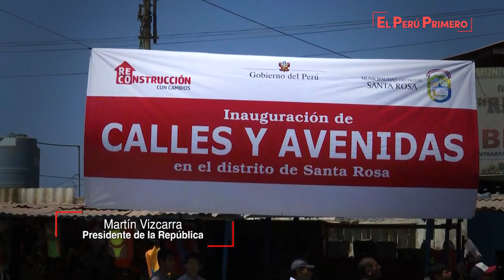Entrega de obras de rehabilitación de las calles del distrito de Santa Rosa de Chiclayo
Durante su visita a Lambayeque, el jefe de Estado supervisó la entrega de obras de rehabilitación de las calles del distrito de Santa Rosa de Chiclayo, ratificando su compromiso por un trabajo  descentralizado.

En materia de reconstrucción, el presidente Martín Vizcarra informó que para la región Lambayeque se ejecutó la transferencia de 230 millones de soles adicionales a su presupuesto para estas acciones. Además, detalló que para los proyectos de mayor impacto y de solución integral definitiva, las obras se realizarán a través de la modalidad de gobierno a gobierno.